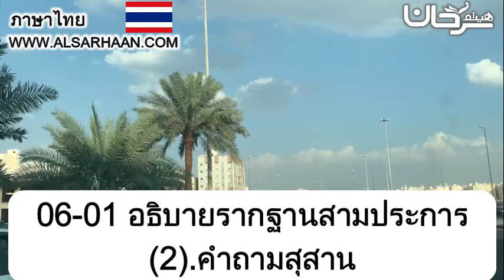06 01 อธิบายรากฐานสามประการ 2 คำถามสุสาน